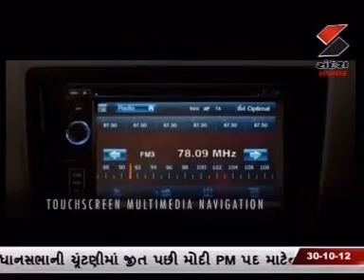Dr.Shirish Kashikar on Sandesh News 4 political Analysis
Dr.Shirish Kashikar on Sandesh news for political Analysis